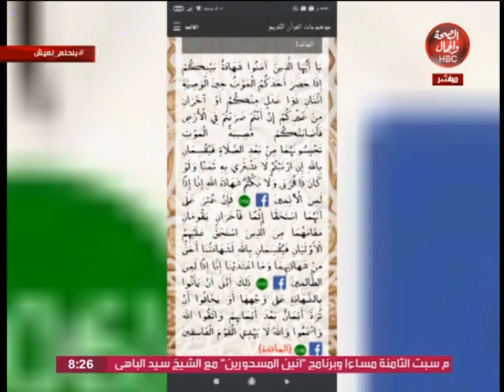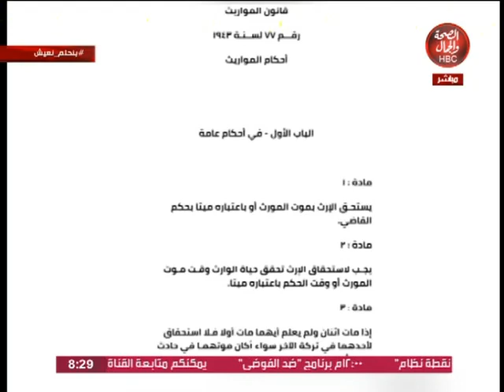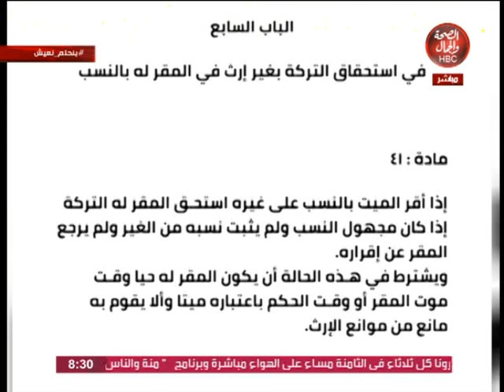بنحلم نعيش | الميراث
تقديم | شريهان خفاجة
يوتيوب 👇👇👇👇👇👇👇👇

قناة_الصحة_والجمال# برامجنا